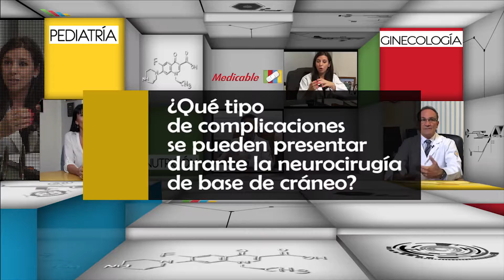010 QUE TIPO DE COMPLICACIONES SE PUEDEN PRESENTAR DURANTE LA NEUROCIRUGIA DE BASE DE CRANEO